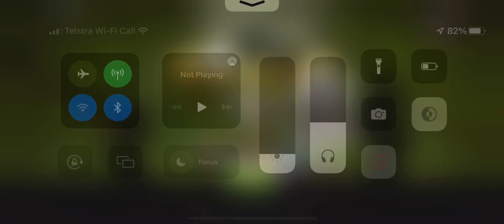One reinforcement ain’t enough